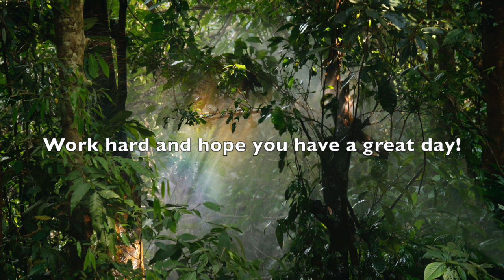Ecuador Rainforest Ambient Sound